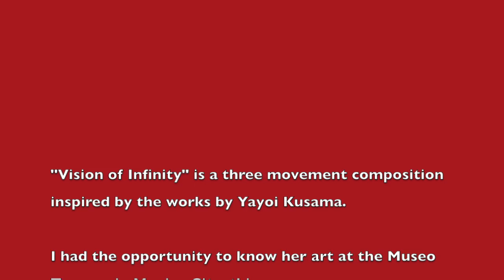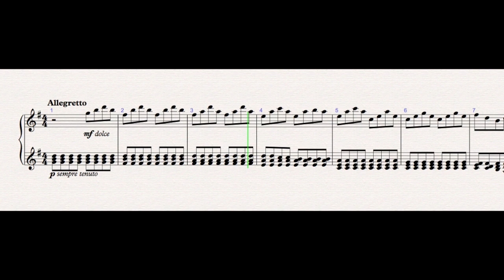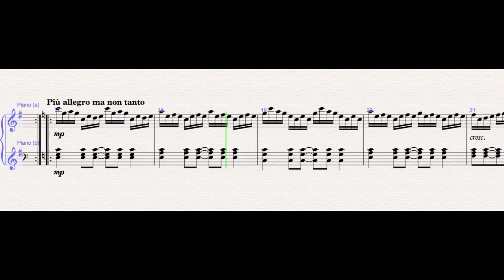Vision of infinity II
"Vision of Infinity" is a three movement composition inspired by the works by Yayoi Kusama.

I had the opportunity to know her art at the Museo Tamayo in Mexico City, this year.

The first movement was inspired by two of the pieces I saw at the museum: Infinity Net (c.1960) and Kusama's Self-Oblitaration (1967).

The second movement is intended to be a response to her obsesion: the infinity can be calm and peaceful, and not only anxous and terrible. The musical inspirations were Chopin and Arvo Pärt.

The third and last movement is a hymn in a march style. Directly taken from the idea of the second movement, here I tried to recover the darkness of the obsesion in a metaphorical walk to Salvation.